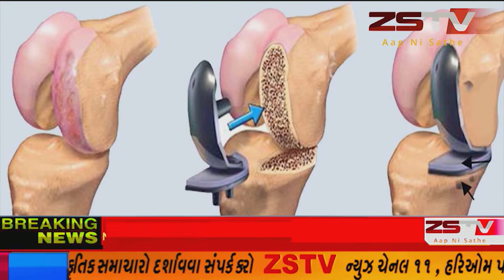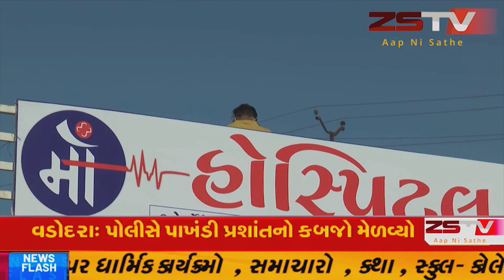ગિનીસ બુક ઓફ વર્લ્ડ રેકોર્ડ ધરાવનાર અને 5100 રૂપિયાનું પાન વેચનાર ઘંટા પાન મંદીરની